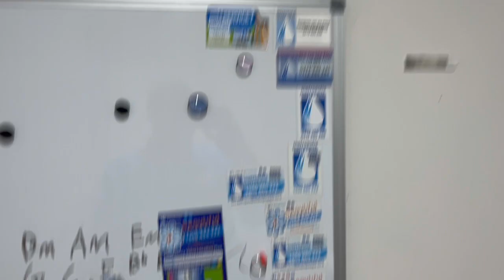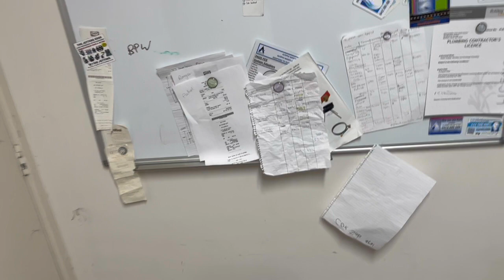Beautiful Bathrooms Episode 1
Introducing the first episode of our Beautiful Bathrooms series, Double Ensuite Edition! Enjoy 🥳